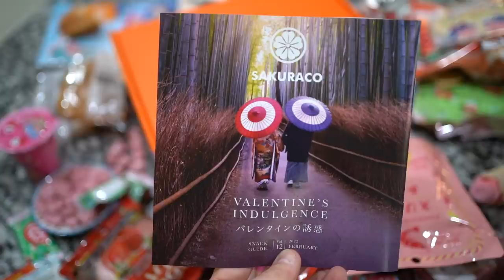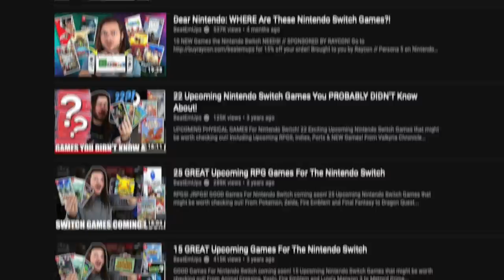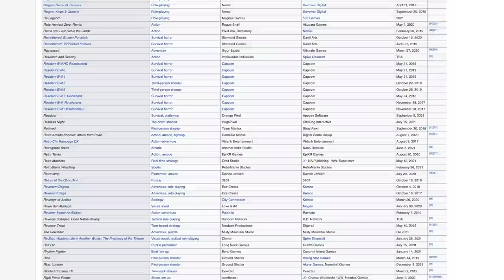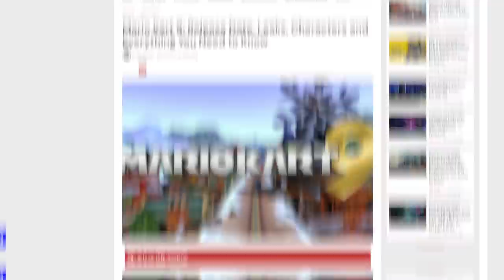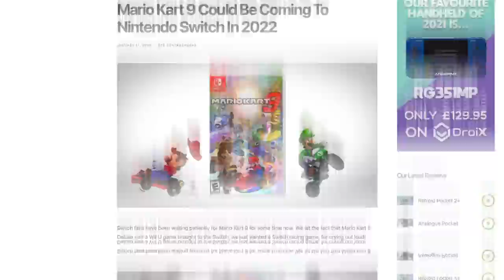50 NEW Upcoming Nintendo Switch Games COMING 2022!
Nintendo Switch Games Worth Buying! Use code KITKAT22 to get a bonus KitKat with your 1st tokyotreat box | Use code TIGER to get a bonus Japanese home goodies with your 1st Sakuraco box The promotion is valid until January 31st, 2022.